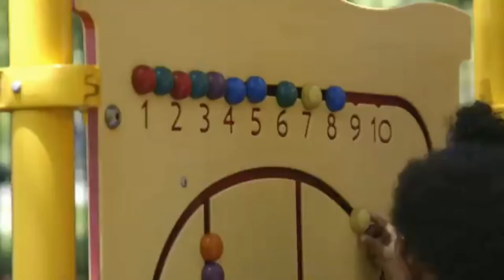US First Lady Melania Trump Posts Video Of Herself Wearing Mask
AroundTheWorld MelaniaTrump US First Lady Melania Trump Posts Video Of Herself Wearing Mask

🙏👉 Hind Khabar Nama 👈🙏

Follow Us For Latest News Updates Videos Photos and Much More